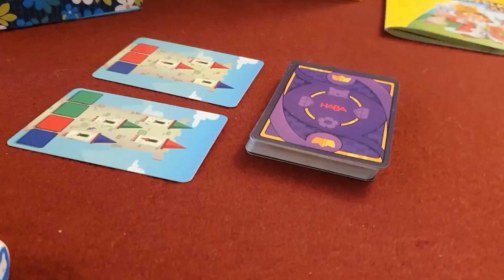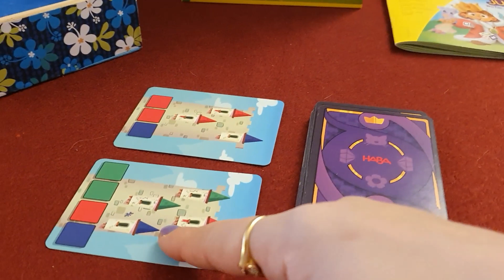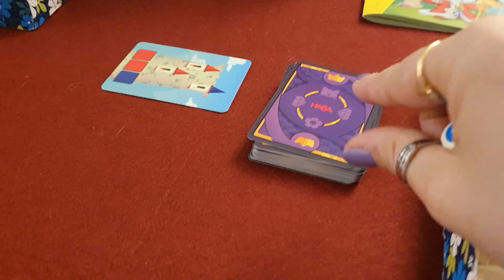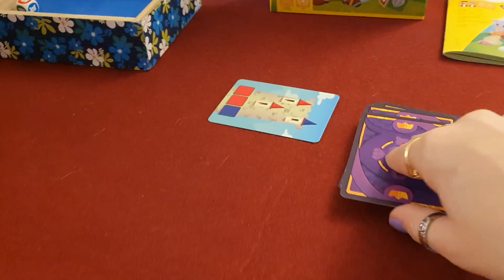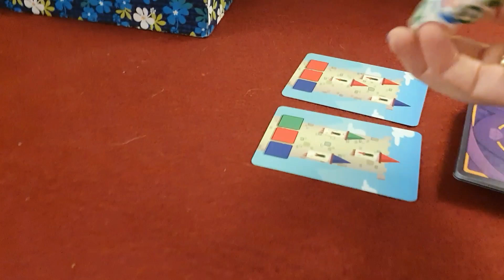EL REY DE LOS DADOS JUNIOR | Cómo se juega y PARTIDA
Hola, hoy vamos con otra partidita a un juego de mesa infantil que llegó hace poquito y que nos ha enganchado. Os enseñamos a jugar a El rey de los dados versión junior. Juego de partidas de unos 15 minutitos a partir de 4 años de edad. Espero que disfrutéis de la partida y que os sirva para ayudaros a adquirir el juego, porque ya os adelanto que mola mucho.